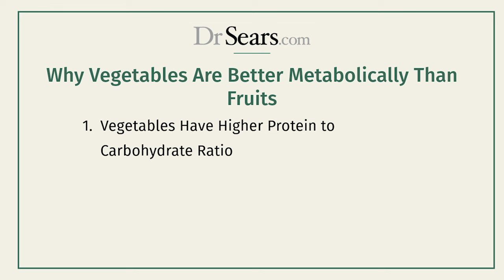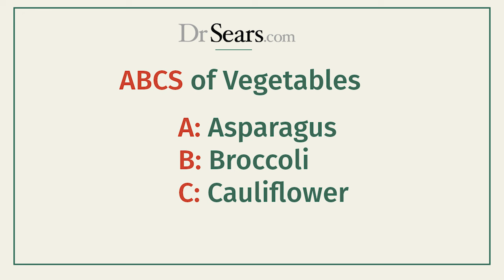Are Vegetables Better Than Fruits?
Welcome to the Wellness Zone Podcast: Are Vegetables Better Than Fruits? Which one is metabolically superior and which one just tastes better? Learn how the balance of carbs and proteins, glycemic levels, and fiber amounts factor into a better metabolism.

Join hosts Dr. Barry Sears and Mary Perry with a deep dive into Fruits and Vegetables.

00:00 Intro Vegetables vs Fruits
01:02 Balance of Carbs and protein and the ABCS of vegetables
01:31 Glycemic Load of Fruits and vegetables
02:00 Amounts of polyphenols
03:23 Insoluble fiber and fermentable fiber
06:00 Why berries are the best fruit choice
07:12 The importance of consuming more vegetables than fruit as you age